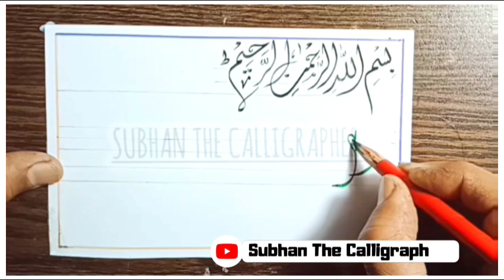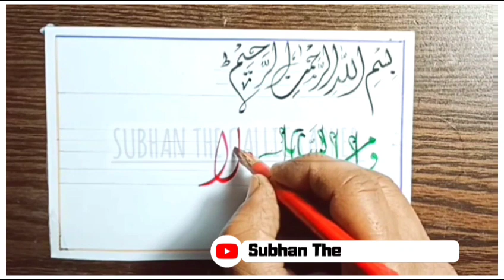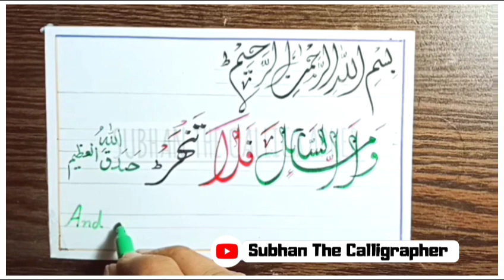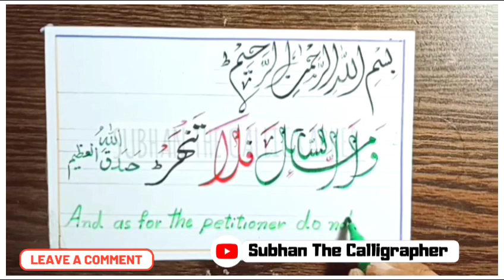Relaxing Calligraphy Art For Beginners